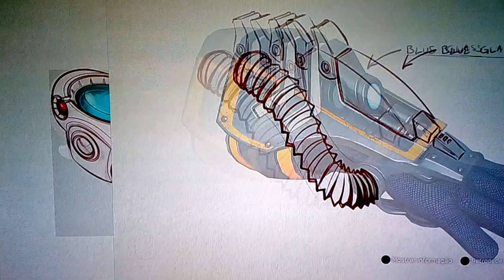Ratchet & Clank (PS4) - Weapons Art